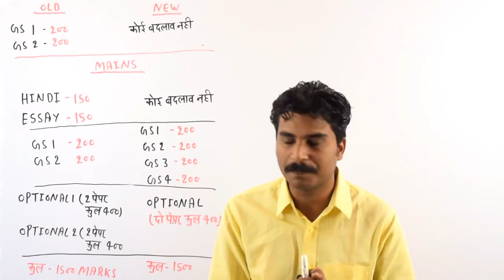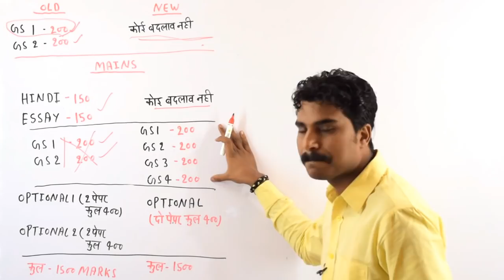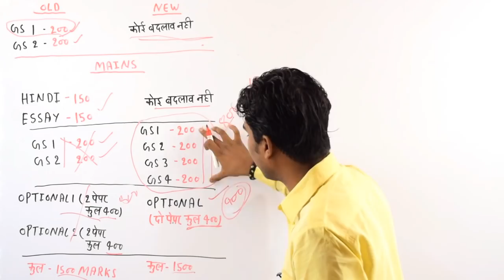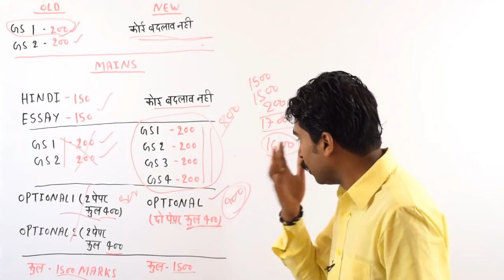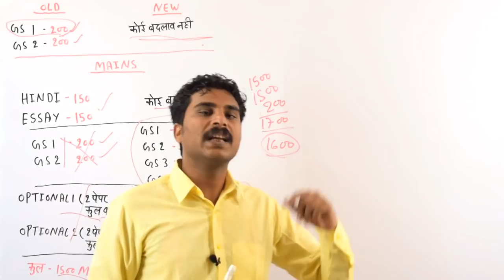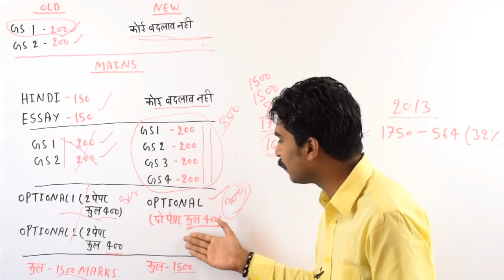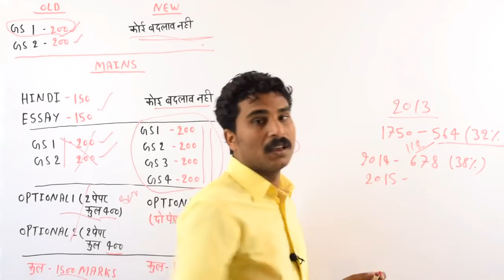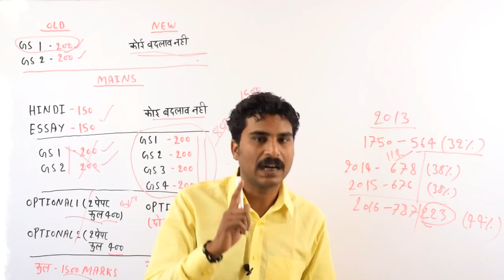UPPCS New Pattern 2018 सबसे आसान है इस बार PCS बनना ll अभी नहीं तो कभी नहीं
The Study India द्वारा चलाये जा रहे Indian Economy और
Indian Polity के Online Paid program से जुड़ने के लिए हमें
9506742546 पर Whatsapp करिए.. ध्यान दें ये प्रोग्राम दो कोर्स
के लिए है Economy+Polity जोकि आप के एग्जाम में एक बड़े
हिस्से को कवर करता है, धन्यवाद

UPPSC 2018 new pattern new syllabus and  strategy
How to prepare for UP PCS